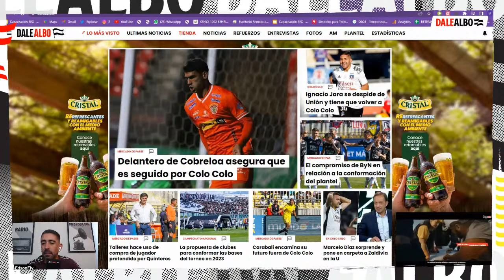COLO COLO comienza a armar su modelo 2023: ¿Qué pasará con varios JUGADORES? | DaleAlbo AM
Tras el cierre de la temporada 2022 para Colo Colo con la serie de amistosos ante Betis y River Plate, comenzaron las vacaciones para el plantel. Y, con ello, la planificación del equipo para enfrentar el 2023.

¿Qué pasará con algunos jugadores? Omar Carabalí encamina su futuro fuera del Monumental, ¿Matías Zaldivia a la U? La propuesta de los clubes para el próximo Campeonato Nacional, despejamos dudas y más en DaleAlbo AM junto a Edson Figueroa y Miguel Gutiérrez.